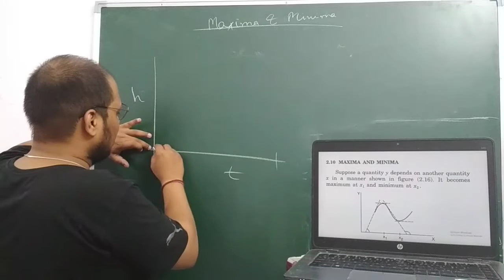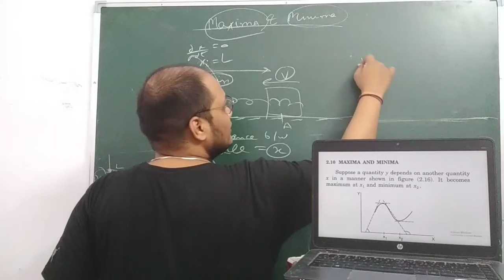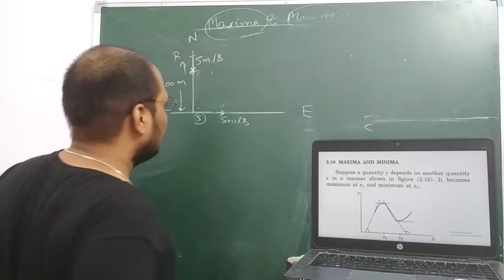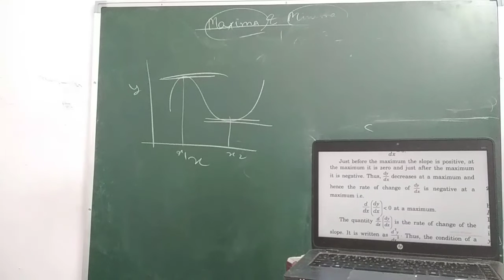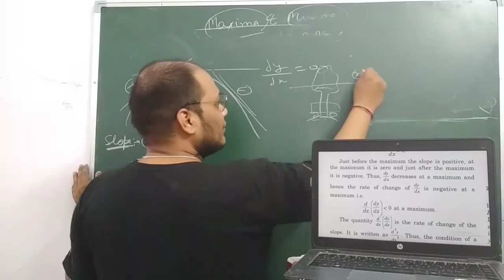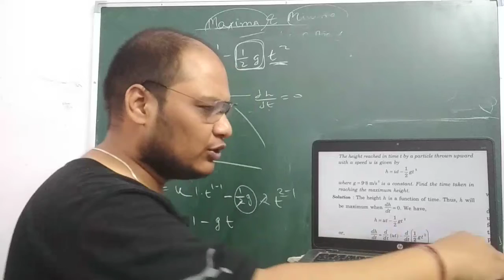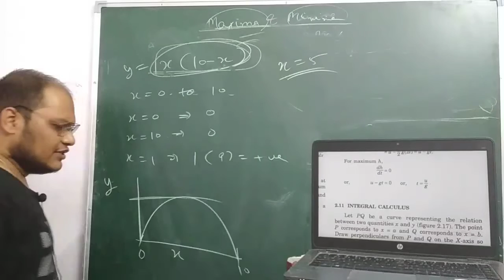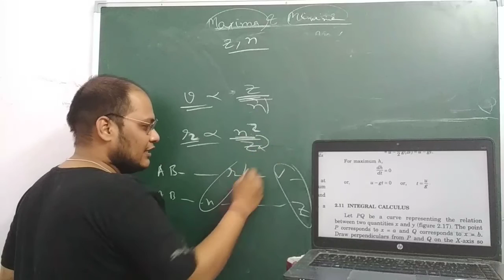MAXIMA AND MINIMA, CHAPTER 2 LECTURE 5, PHYSICS AND MATHEMATICS, H C VERMA LECTURES